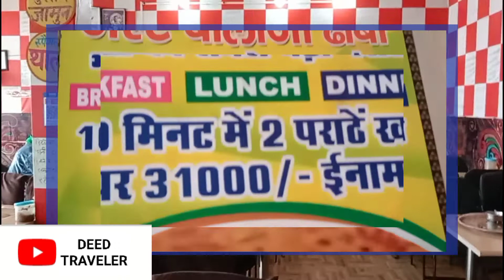Bharat ka sabse bada Prantha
3ft diameter
weight 2kg

prize for eating 2 Prantha's is 31,000/- Cash. finishing time is 100 minutes only.

XL Prantha.

visit in Sampla NH-9. Delhi Rohtak Road Haryana, Sampla

for more details about Prantha call on :-